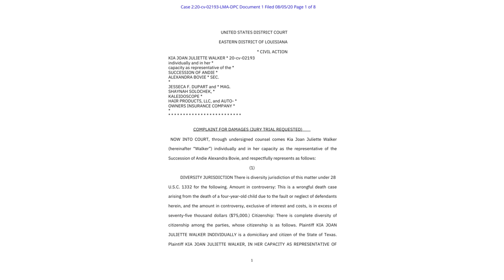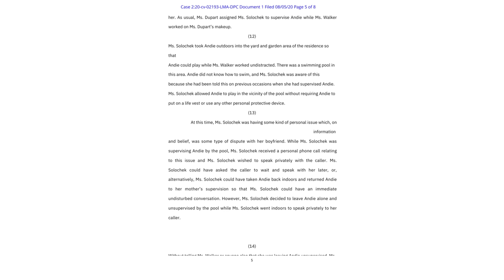Unveiling the Truth: Exposing Dabrat and Jesseca's Relationship. The other bitter woman who is she?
In this captivating video, we delve deep into the enigmatic connection between two well-known personalities, Dabrat and Jesseca. Our aim is to uncover the hidden truths behind their relationship and shed light on all the secrets they've kept concealed from the public eye. Prepare to be amazed as we bring you exclusive insights into the intriguing dynamics that exist between these individuals. Through meticulous research and compelling evidence, we leave no stone unturned in this quest for truth. From the very onset, it becomes evident that Dabrat and Jesseca share a bond that extends far beyond what meets the eye. In our investigation, we analyze their interactions, public appearances, and delve into their past to bring you a comprehensive understanding of how their relationship has evolved over time. As we peel back the layers of secrecy, we aim to challenge common misconceptions and assumptions about their union. With every revelation, the complex truth surrounding Dabrat and Jesseca's relationship becomes increasingly clear. Join us on this thrilling journey as we expose the intricacies of their connection, revealing startling facts and untold stories you won't find anywhere else. By the end of this eye-opening video, you'll have an entirely new perspective on their relationship and a deeper appreciation for the lengths they've gone to preserve their secret. So, buckle up and get ready to be enlightened by the truth as we embark on this thought-provoking exploration. Don't miss out on this opportunity to gain exclusive insights into the captivating relationship of Dabrat and Jesseca. Watch now and be a part of uncovering the truth!